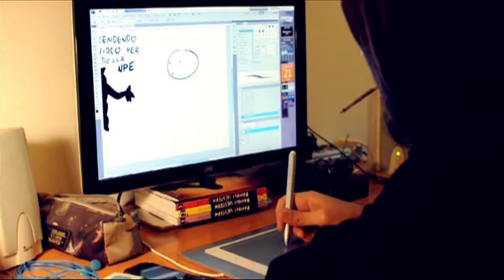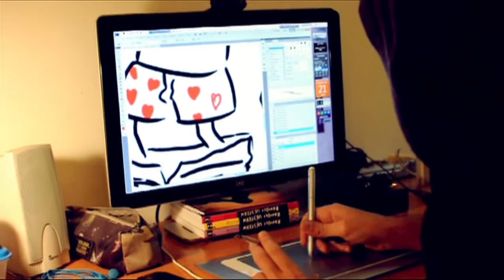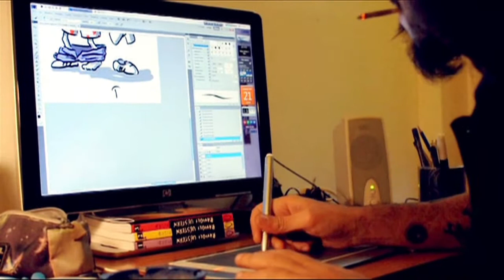Video Draw - PIERZ - Nicola Pesce Editore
PIERZ, l'autore che ha spopolato sul web con Ravioli Western, si cimenta nella realizzazione del suo personaggio preferito con la tavoletta grafica.